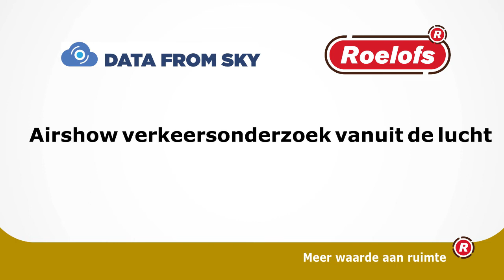Airshow Roelofs: Verkeersonderzoek vanuit de lucht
Bij het uitvoeren van een verkeersonderzoek kan het lastig zijn de gehele verkeerssituatie in kaart te brengen. Roelofs biedt nu de oplossing in de vorm van verkeersonderzoek vanuit de lucht. Met behulp van  drones worden opnames gemaakt die met speciale software worden geanalyseerd.

Bij dit verkeersonderzoek worden alle bewegingen tot in het kleinste detail bijgehouden. Aan de hand van de gemaakte beelden is het mogelijk zeer nauwkeuring de verkeerspatronen te identificeren. Met de software kunnen we HB-matrices maken, maar bijvoorbeeld ook achteraf op elke gewenste locatie de snelheid meten, zowel gemiddeld als maximaal. Dit is mogelijk bij kruispunten, wegvakken en overige verkeersruimtes.

Vanuit de Roelofs Academy worden diverse kennissessies georganiseerd waaronder deze Airshow. meer informatie over verkeersonderzoek vanuit de lucht ga naar